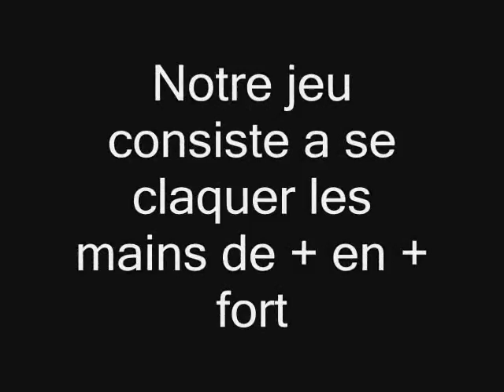Jackass 4 live : Claque main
Le jeu "Claque main" du groupe "Jackass 4 live"

Venez tous sur le forum des jackass 4 live, qui parle de tous ce qui est humour